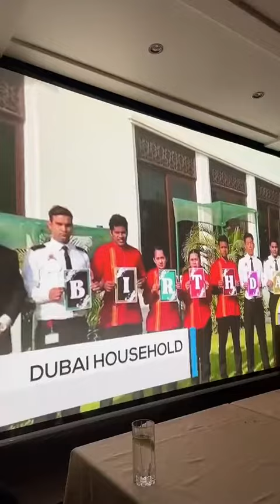Aliko Dangote's Birthday Celebration On A Yacht With Family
The name Aliko Dangote is a household name when it comes to riches, wealth, billionaire and every other word related to the rich class. Aliko Dangote is not only the richest man in Nigeria, but his riches also have placed him on the Forbes list of the world’s richest black men. The wealth he’s attained has become a great source of inspiration to entrepreneurs in Nigeria and across Africa, especially those who really want to start small but with big dreams.